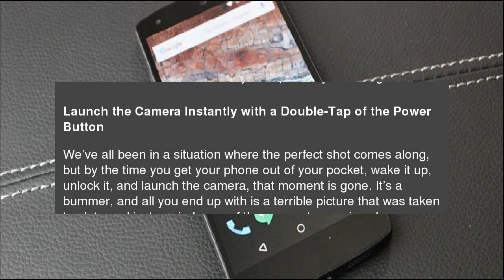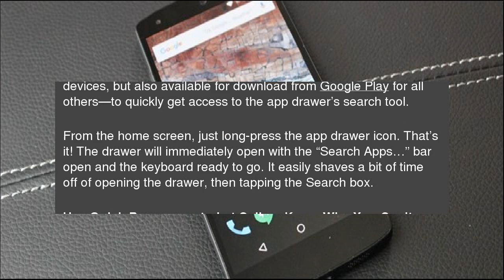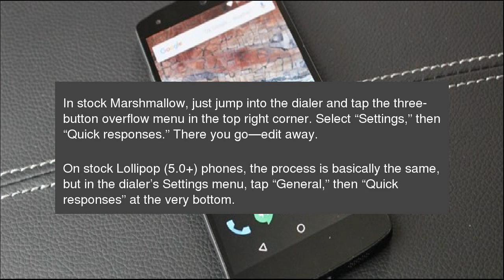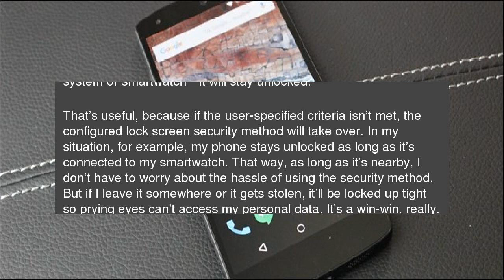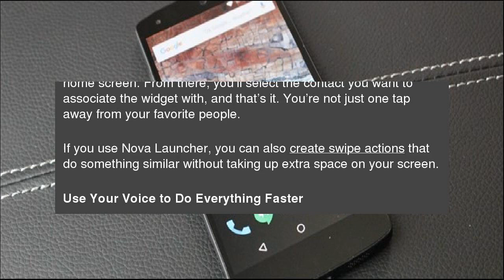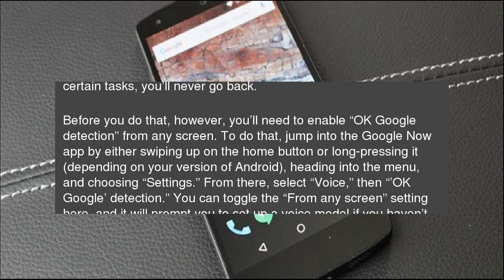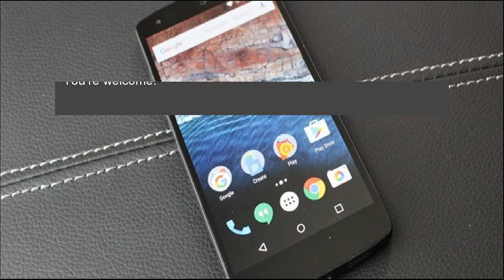The Best Android Shortcuts You’re Probably Not Using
The beauty of technology isn’t just doing more stuff–it’s doing stuff quickly. Whether you want to call a specific contact with one tap, keep your phone unlocked when you’re at home or work, launch the camera in a flash to quickly capture the perfect moment, or search for an app while in a rush, here are some of the best shortcuts built into Android that you’re probably not using. The Best Android Shortcuts You’re Probably Not Using